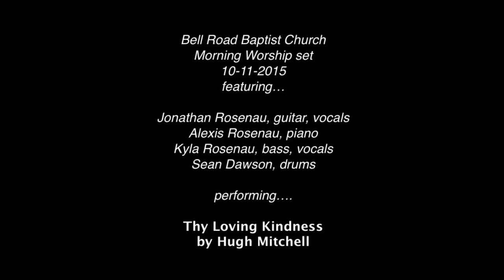Thy Loving Kindess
Morning Worship set
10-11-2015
featuring…

Jonathan Rosenau, guitar, vocals
Alexis Rosenau, piano
Kyla Rosenau, bass, vocals
Sean Dawson, drums

performing….

Thy Loving Kindness - by Hugh Mitchell

Thy loving kindness
Is better than life
Thy loving kindness
My lips shall praise thee
Thus will I bless thee
I will lift up my hands
Unto thy name.

I lift my hands up
Unto thy name
Unto thy name
Unto thy name.

Thy loving kindness
Thy loving kindness
Unto thy name.

Unto thy name
Unto thy name
Unto thy name.